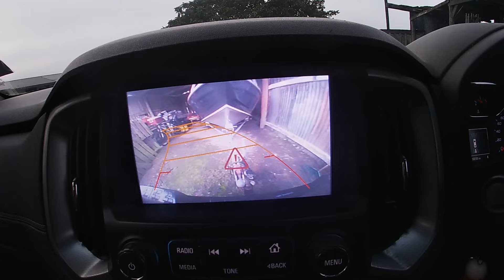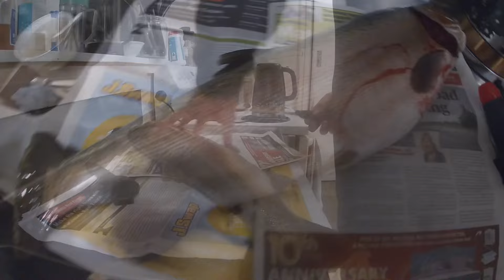“I’m Coming” Trout Trawling and Hot Pools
Today we’re in Rotorua on the Tarawera lake trawling for trout and checking out these hot water mineral pools that I had heard of but never been there. It was a great experience and a magnificent day out on the lake and we managed to bag our first trout on the ‘Coming’ boat.